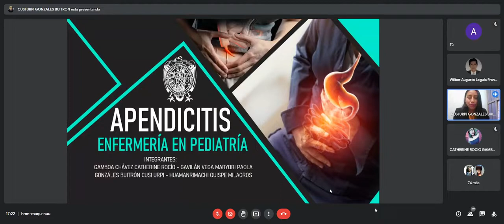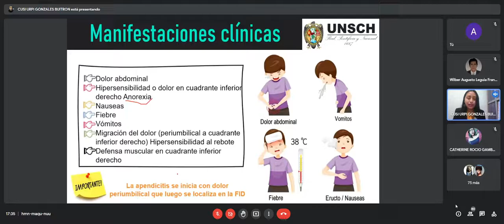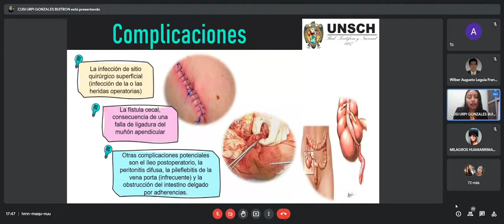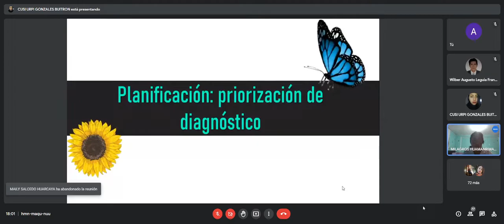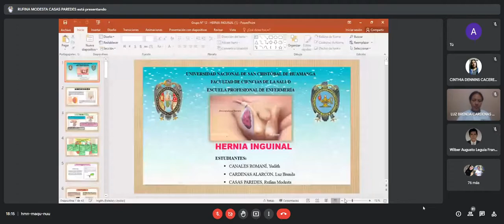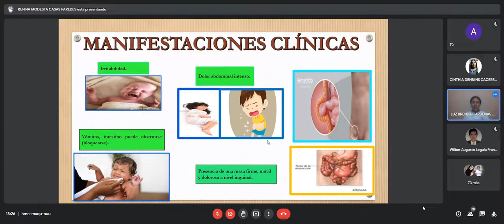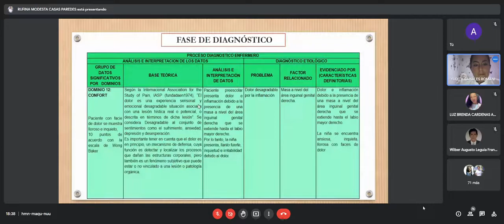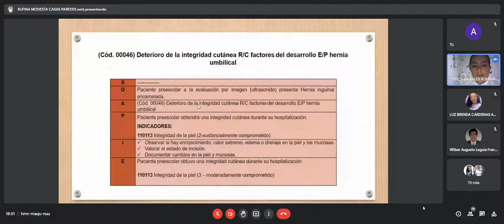APENDICITIS - PEDIATRIA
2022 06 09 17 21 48